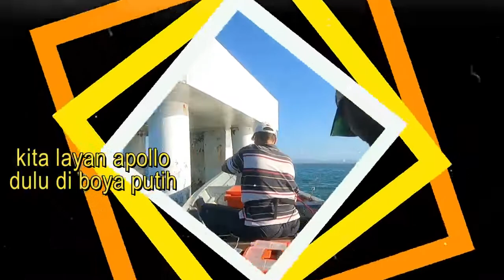TRIP MANCING SANTAI DI PORT DICKSON . TKAC #01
Trip pertama tahun 2020 Telok Kemang Anglers Club (TKAC) di laut Port Dickson bersama atok mahfuz, azam todak dan imam syuk. Bermula di Boya Putih Jimah Power, jeti pendek TNB dan sungai Kuala Lukut.